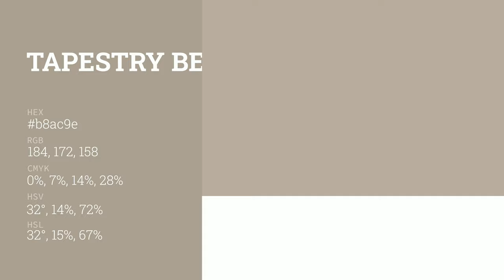Tapestry Beige color b8ac9e hex color - Brown color - Cool color b8ac9e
What color is Tapestry Beige ? b8ac9e hex color - Brown color - Cool color b8ac9e

Hex b8ac9e Color Code is also known as Tapestry Beige color.

Hex b8ac9e Color code in RGB color code model is created after adding 72.16% red color, 67.45% green color and 61.96% blue color.
Hex b8ac9e Color code in CMYK color (process color) code model is generated after subtraction of 0% cyan, 6% magenta, 14% yellow and 27% black.